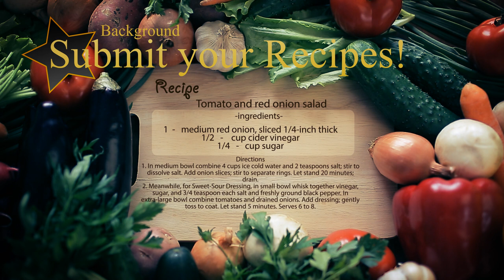Chef Intro Opener - Vegetables Titles